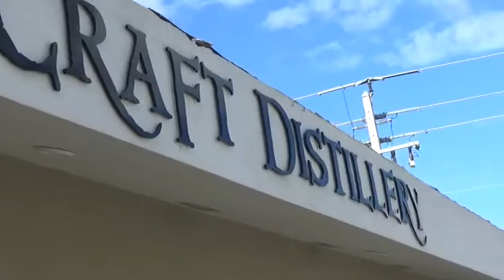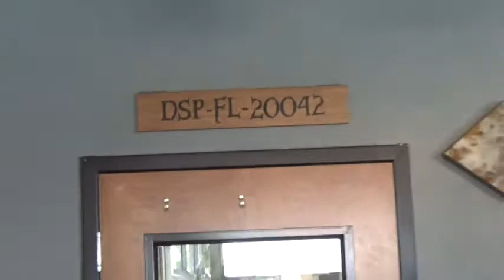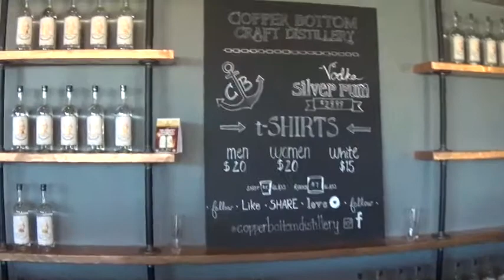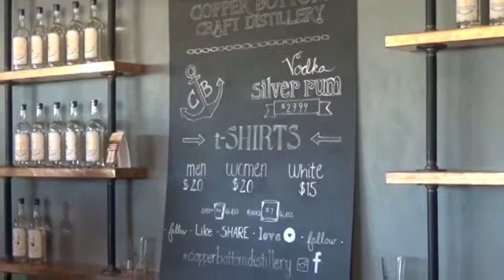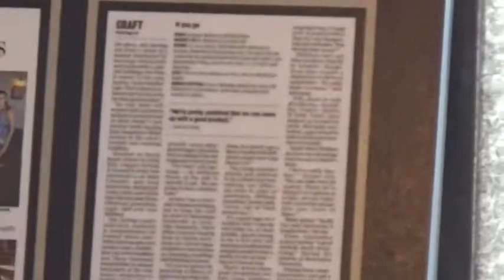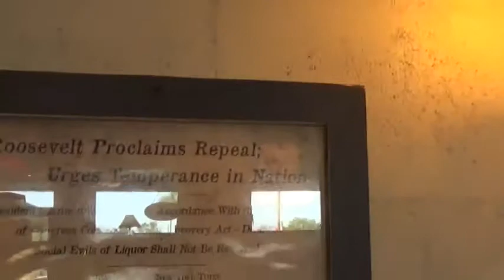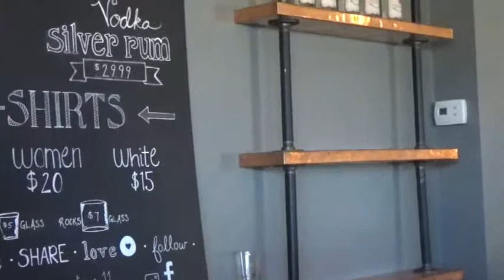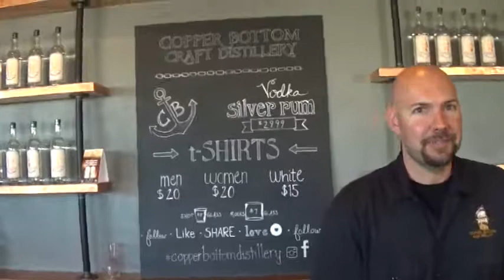Massage Television ~ Copper Bottom Tour